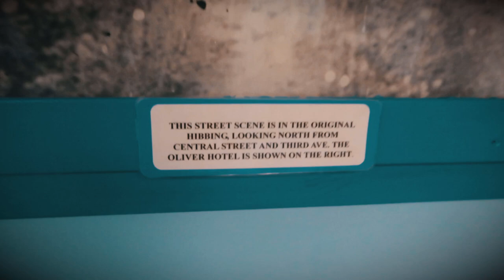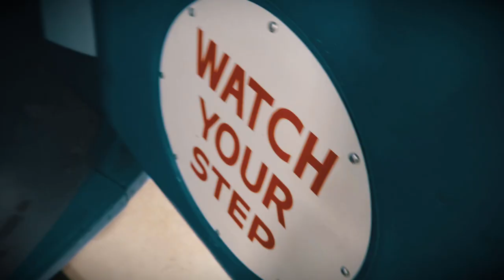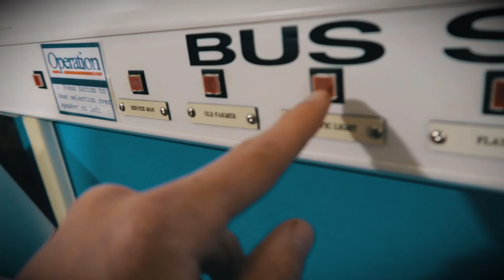A Wild Bus Story - Visiting Hibbing MN Greyhound Bus Museum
Made a quick stop at the Greyhound Bus Museum in Hibbing MN. We really enjoyed it. Got to explore some of the greyhound bus models from the past, hear some interesting and wild stories, and learn about the history of Greyhound. If you are ever in Hibbing, MN it is worth a stop.

More Life In Farmland Videos

Get Free Life In Farmland Stickers

Send self-stamped and  addressed envelope and I will send stickers back.

Great Gear

Some of My Favorite items on Amazon

LogOx Log Hauler

LogOx 3 in 1 Forestry Kit

Great Moister Meter (Checking if firewood is dry)

Great Skinning Knife

The Forager's Harvest (Great wild edibles book for the midwest)

Our Dream Pressure Canner

My EDC Knife (Cheap and Functional)

Follow On Other Social